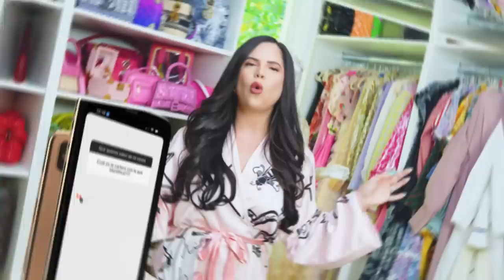MI ROPA INTERIOR DE LUJO! 😱 TAG del Closet ACTUALIZADO 2022 🔥 Lo que ustedes preguntaron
Hoy les traigo el TAG del Closet Actualizado 2022 ♥ Hoy les respondo todo lo que me preguntaron sobre mi closet en Instagram, hasta mi ropa interior jijiiji y les muestro la prenda con la que perdí más de 1000 dólares! Tengo prendas que son únicas en el mundo.
Like a este video si quieres saber cuanto cuesta cada cosa... ♥